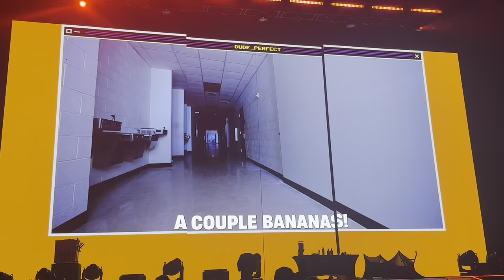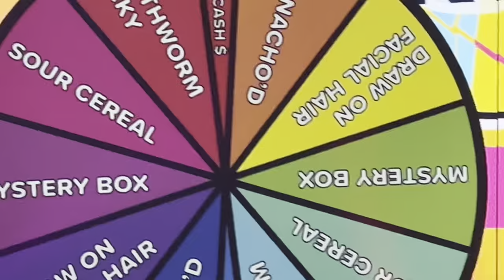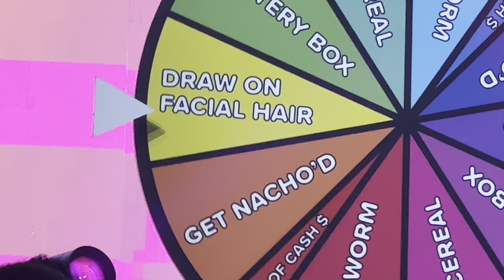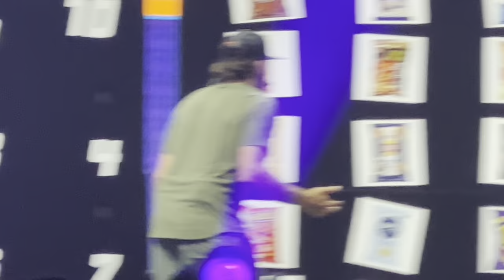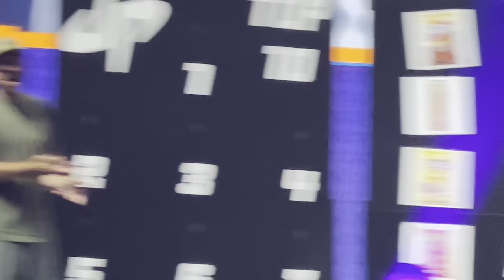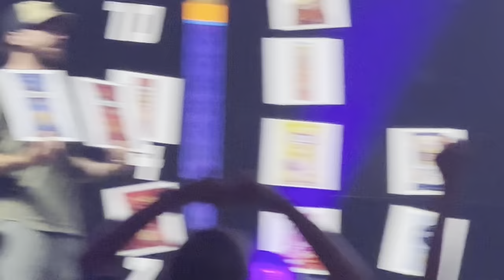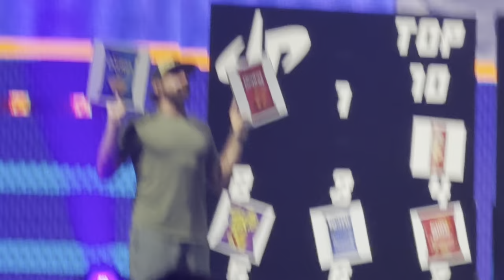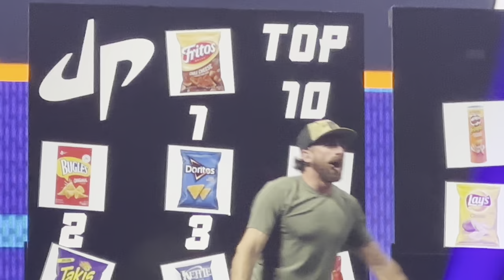Dude perfect tour 2023 6/23/23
We showed at the arena is bon secours wellness arena in Greenville sc and I saw dude perfect is panda Kevin sparkman Garrett hilbert coby cotton Tyler Toney Cody jones and Cory cotton but we went downstairs to get pictures and I jumped up and down for an excitement and I get to talk to them so I saw them in Bristol Tennessee is Bristol motor speedway but we’re far away from them since 2021 and we had to sit far away from them and at the arena we sat closer beside the stage close to dude perfect so the dude’s done cool not cool get crafty with the rage monster and he destroyed the ￼one box is the cereal Machine and the candy off the table he got the drones to go after sparky and he went to the locker room to hide from the rage monster and sparky saw there was a gorilla in there and he threw him against the wall and then sparky walked in room and Tyler toney had 2 fans in there and he threw chocolates and he threw the red syrup and the table as well such as cereals gummy bears and whipped cream and ￼here comes Ned Forrester because it was time for wheel unfortunate and after that top 10 chips before that it was basketball and bowling but it was awesome but I’m just gonna hope you enjoy my YouTube video for now but thanks for watching

6/23/23